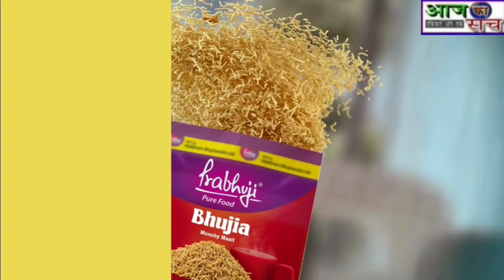सड़क किनारे ठेला-खोमचा लगाने वालो को चेतावनी दिया...